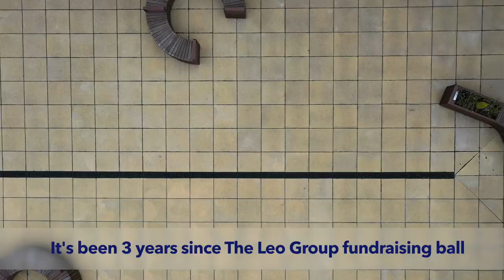Ravenscliffe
This video is about Ravenscliffe